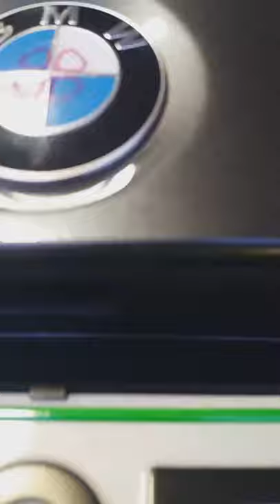BMW USA M3 Custom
all went berserk,bmw,